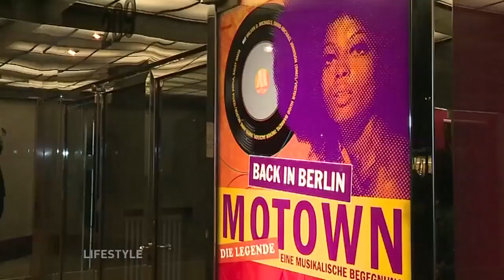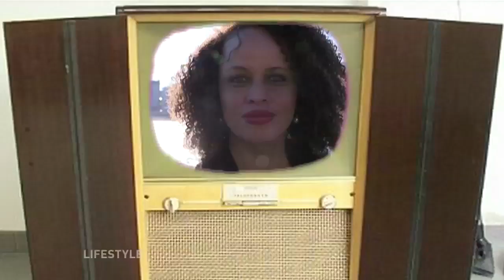Lifestyle vom 28. Februar 2015 Teil 1 Auf den Spuren von Motown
Weshalb Raquel mit verbundenen Augen Fussball spielt….und gemeinsam mit Meeco musiziert…werdet ihr  im zweiten Teil der Sendung sehen    …denn vorher  kommt ein Event mit dem alles angefangen hat….
"Motown – Die Legende" verwandelt das Theater am Kurfürstendamm für knapp drei Stunden in eine Konzertbühne:
Unsere Reporterin Raquel Crawford schaute hinter den Kulissen der Show und traf zwei der  Darsteller: Siggy Davis und Wilson D. Michaels…der ihr auch gleich einer der Hits live zum Besten gibt.
Danach besucht Raquel Meeco …Der Produzent und Komponist konnte für sein neues Album „Souvenir of love“ ,die Soulsängerin Yahzarah und den Grammy-Gewinner Gregory Porter gewinnen…Raquel hört mal rein in die das neue Album und gemeinsam mit seiner Frau Olvido Ruiz gab es sogar eine live Wohnzimmer-Session. Na wenn das nichts ist...